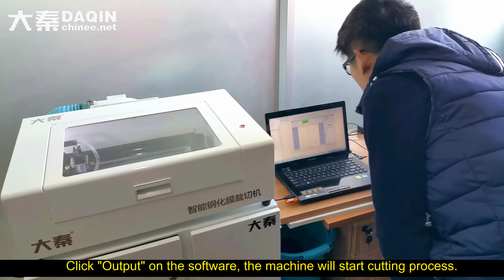Xiaomi Redmi Note 3 - 8H anti shock tempered glass screen protector cutting process